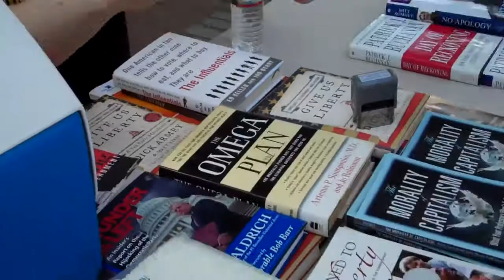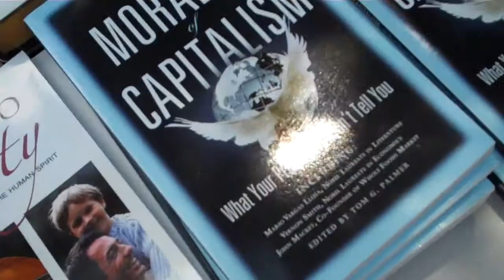Free Keene Fest 2012